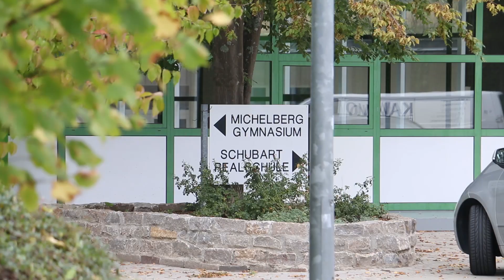Neue Sorgen ums MiGy